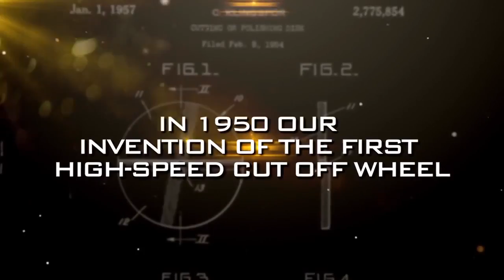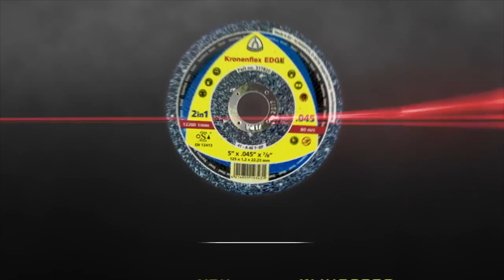Kronenflex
CÔNG TY CỔ PHẦN TC-TECH

Địa chỉ: Phòng 2302, TòaB, chung cư Sông Nhuệ, Hà Đông, Hà Nội